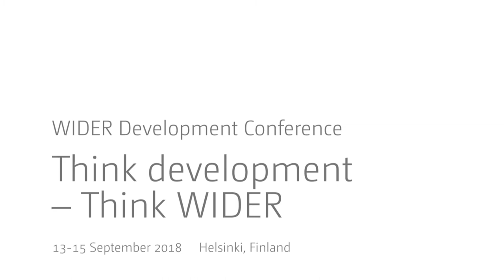Think development – Think WIDER | Parallel 7.4 - Frances Stewart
Parallel 7.4 | Group-based inequalities
Discussant: Frances Stewart